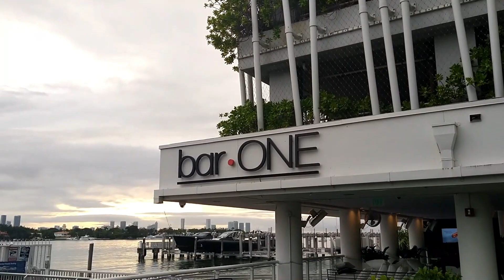Dr. George Vacations - Miami, Florida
This upload gives a brief account of just a few of the many tourist attractions found in Miami, Florida. Enjoy!